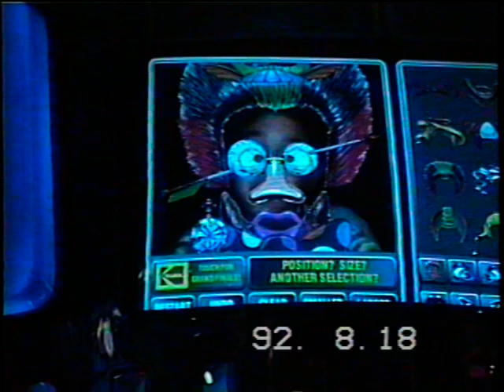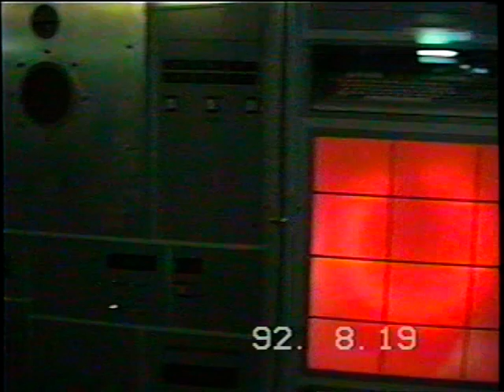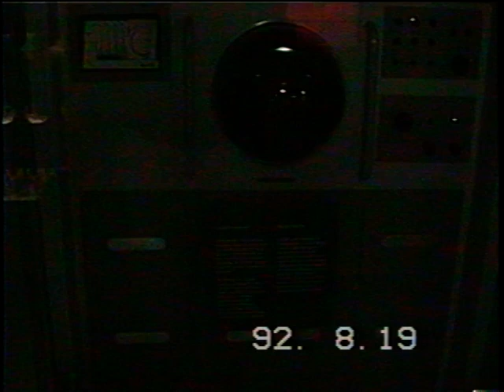1992 Florida cruise vacation part 2